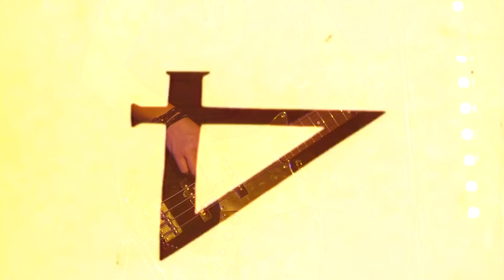Human - The Hedrons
Latest release from the Hedrons with live video for the single 'Human' by The Hedrons. Released on 19th April 2024 and taken from the album 'Tired of Taking' out on Last Night From Glasgow.